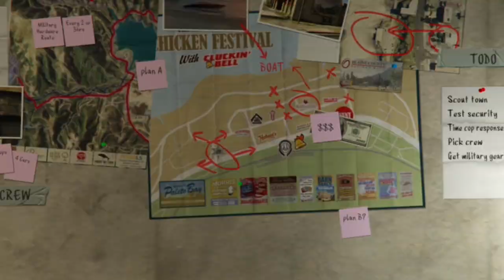GTA 5 PS5 playthrough part 18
Did a Trevor Minute Men where you go and get the drunk people and zap them and making sure they don't get away mission you know if Trevor heard the say motherfucker then that mission for sure would of been another rampage mission cause Trevor hates being called motherfucker did a good deed mission which was drive the couple to their hotel did a kill the rest of the O Neil Brothers mission and alarm the bank and kill the army and cops mission while the banks alarmed also couldn't kill all the Henchmen don't think I should cause Franklin out of all the 3 doesn't have to deal with them cause he doesn't have his wife and wasn't part of it infront of Michael and Trevor